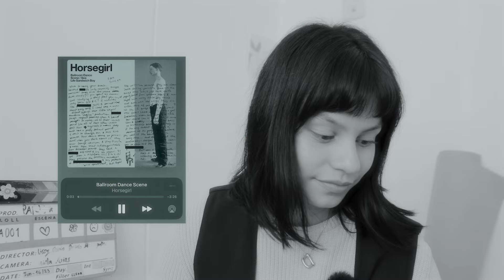Canciones que descubrí este mes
Hola ♡

Estas fueron las canciones que descubrí en febrero que me acompañó en las emociones del mes, que fue una montaña rusa para ser honesta :).

Podcast:
coming soon.